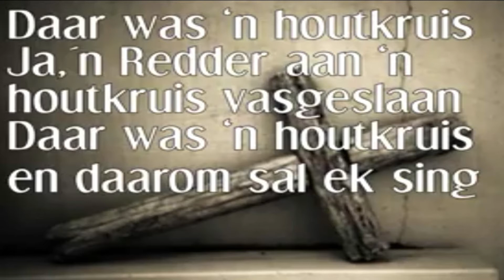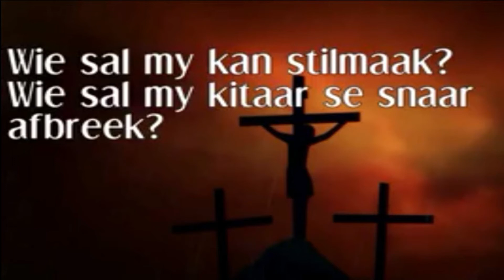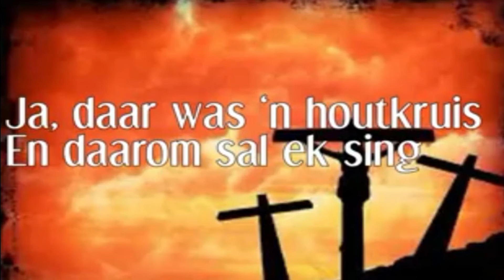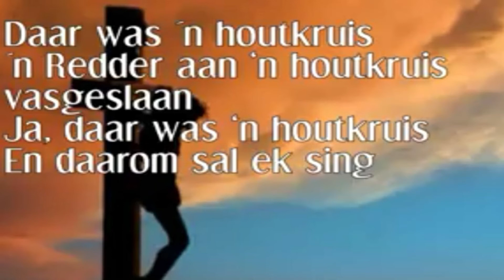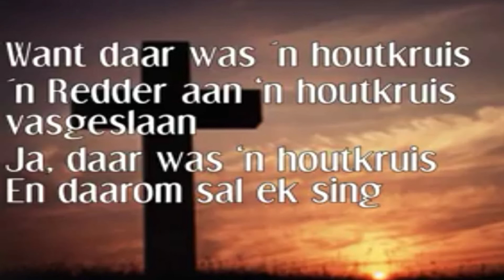Houtkruis cover // Bella & Edward